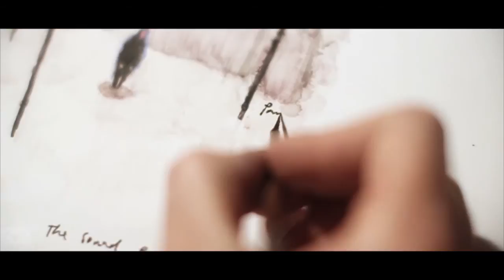The Sound Poets - albuma Tavs Stāsts gleznojums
Paula Zariņa glezno albuma Tavs Stāsts vāciņu. Paldies Paulai!
Video: Ivars Trautmanis